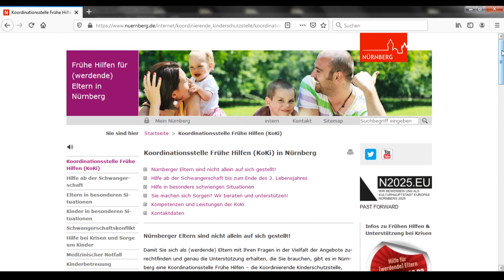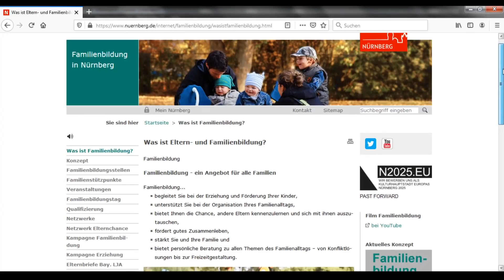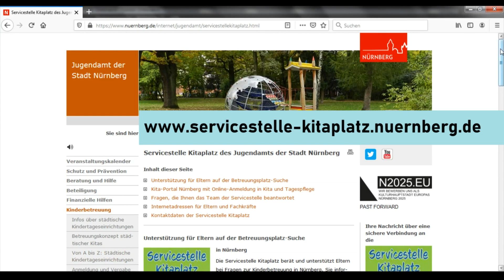„Eltern (werden) in Nürnberg“ - Hilfen nach der Geburt und in den ersten Lebensjahren - Russisch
Mit diesem Video möchten wir (werdende) Eltern über mögliche Hilfen nach der Geburt und in den ersten Lebensjahren Ihres Kindes informieren.
Помощь после родов и в первые годы жизни ребенка

В этом видео мы бы хотели проинформировать (будущих) родителей о возможностях получения помощи после родов и в первые годы жизни Вашего ребенка.

Copyright: Stadt Nürnberg, Referat für Jugend, Familie und Soziales – Bündnis für Familie